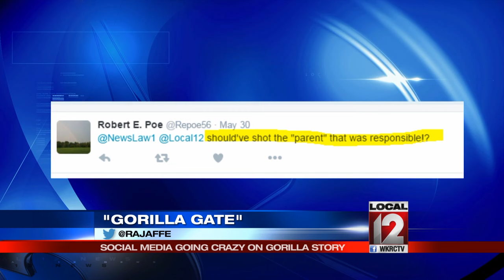Killing of gorilla at Cincinnati Zoo drawing many opinions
CINCINNATI (WKRC) - The Hamilton County prosecutor said when the police investigation into the situation that led to the shooting death of the zoo's gorilla was finished, his office will determine if any charges should be filed.

Harambe, a 17-year-old silver back gorilla, was shot after a 4-year-old boy got into the enclosure Saturday afternoon, May 28. It was clearly a shot heard round the world. With access to social media, the tragedy has taken on a life of its own, not just in Cincinnati but all around the world. There was no doubt the video would go viral.

The gorilla going from protective to dangerous over a few minutes was captured on camera. With lots of people nearby, the 4-year-old got away from his mother and into the enclosure.

Kim O'Connor was right there and shot the video, "This was a 4-year-old who wasn't afraid of anything. Should he have been out there, able to do that? No, no. Was it neglect on her part? I don't know."

After a member of the zoo's Dangerous Animal Response Team shot and killed the gorilla, social media went crazy and it hasn't stopped. Robert said on Facebook that someone "should've shot the 'parent' that was responsible." Chris said, "Sue the parents for the price of the gorilla. File child endangerment charges and ban them for life from the zoo!"

The day after the event, the zoo's director, Thane Maynard, said he thought filing charges would not be a good plan, "The police were here. The police did not cite anyone. There is not a legal action but I think they know we saved that little boy's life."

On Facebook, Emily said, "I think the mother is to blame since she was on her phone and the child showed a desire to get into the enclosure, but I think filing charges is ridiculous."

Negative posts on social media far outweighed the positive ones, but M Fitzgerald said, "The zoo bears most of the responsibility. They should have had better barriers for the safety of the guest and the animals."

The photographer who was right there wants people to know, "It was an accident, a horrific accident. It's a trauma that mother, that child's never going to forget. It's a trauma the person who had to shoot that gorilla's never going to forget and they need to stop being judgmental, they need to stop being mean."

There's no indication when Cincinnati Police will wrap up their investigation, but it's important to point out that it was standard operating procedure for the prosecutor to review the police investigation once it's finished.

While Local 12 News will not identify the mother of the little boy, Cincinnati police have been in touch with her and have advised her about some of the threatening social media posts.